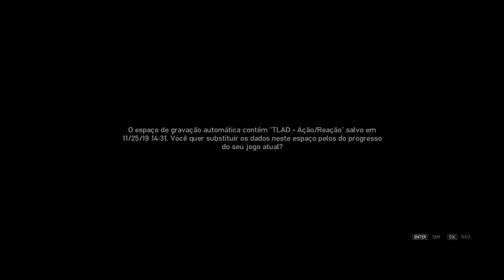GTA 4: THE LOST AND DAMNED - #4: Niko Bellic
Episódio 4 do GTA 4 The Lost and Damned

Motherboard: GIGABYTE GA-B75M-D3H

Memory: 12GB Kingston

GPU: GTX 650 1GB ZOTAC

HDD: SEAGATE 500GB

HDD: SEAGATE 1TB

PSU: EVGA 450B 80 Plus Bronze

Case: COUGAR SOLUTION 2

** Mídias sociais **